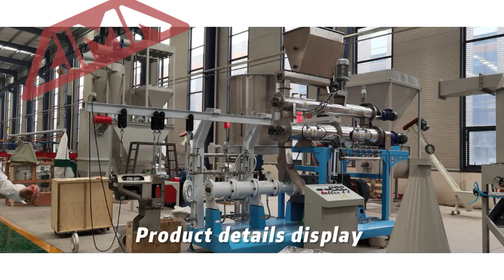44.0.5mm twin screw feed extruder type 70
0.5mm twin screw feed extruder
The floating extruded feed can float on the water and will not be scattered.